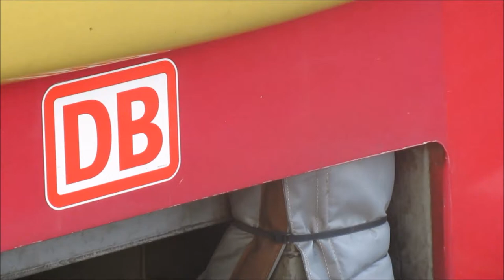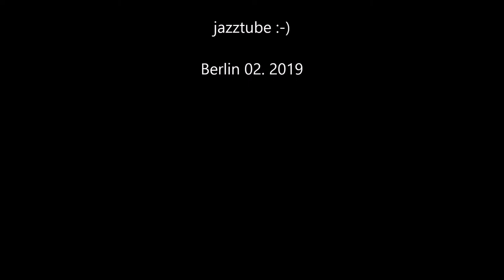S-Bahn in Berlin - Zug - Railway - Bahn - Vasút - רכבת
The Berlin S-Bahn [ɛs.baːn] is a rapid transit railway system in and around Berlin, the capital city of Germany.  It complements the Berlin U-Bahn and is the link to many outer-Berlin areas, such as Berlin Schönefeld Airport.